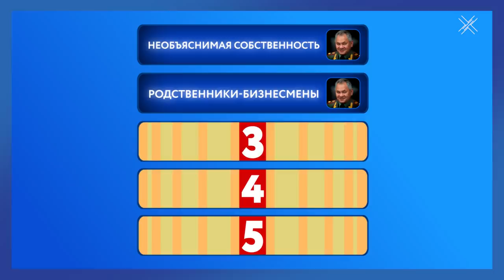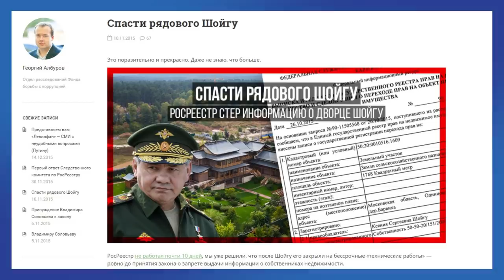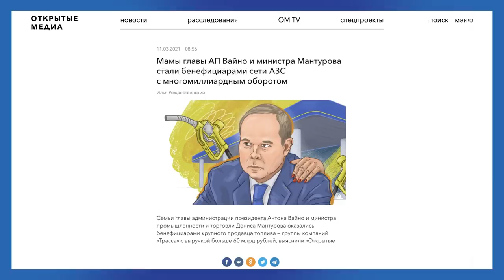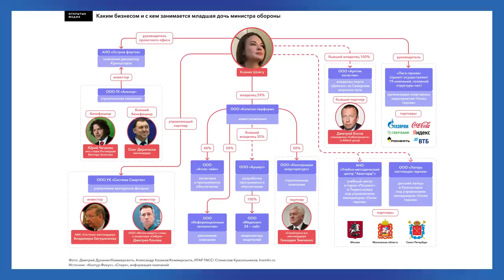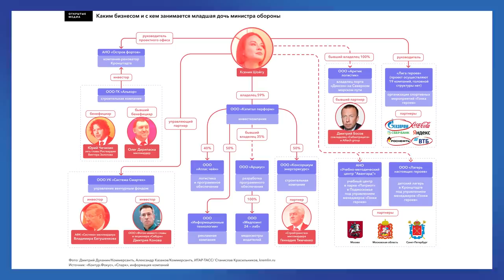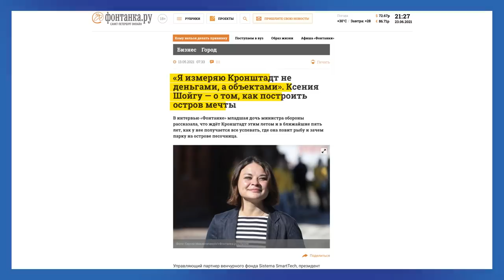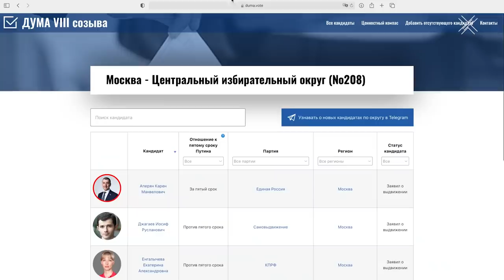Путин агитирует против ЕдРа | Расследование ОМ про Шойгу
Путин в кои-то веки честно сказал, что из себя представляет Единая Россия и почему за нее не надо голосовать. Очень забавно, что на съезде Единой России формально не состоящий в ней Путин назвал тех, кого партия должна поставить на выборах во главе федерального списка. Еще и не дал председателю партии Дмитрию Медведеву первое место в этом списке.

На первое же место Путин предложил министра обороны Шойгу. Пропагандисты сразу заговорили об обновлении партии, но тут все проще. Сергей Шойгу – это отличный символ Единой России. Почему? Давайте пройдемся по пунктам. Тем более это будет легко сделать – коллеги из Открытых медиа как раз выпустили большое расследование о семейном бизнесе Шойгу:

Сайт, посвященный выборам в Государственную Думу VIII созыва.